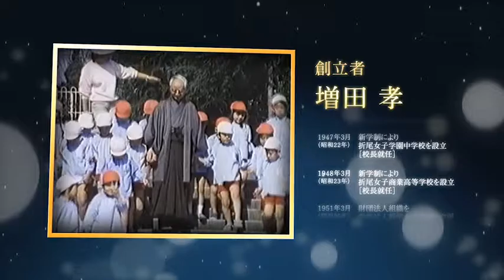Orio College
Công ty tư vấn du học quốc tế hồng nhung xin trân trọng thông báo kỳ thi xét tuyển học bổng toàn phần Du Học Nhật Bản 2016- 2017